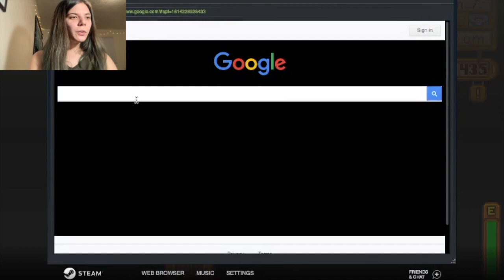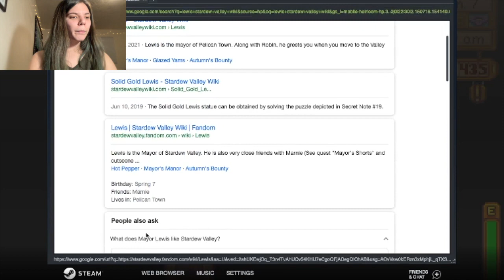Welcome Back to Stardew Valley! | Day 7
Hey guys!

I took a short break from the gaming videos unannounced to focus on work assignments, but I'm back. :)